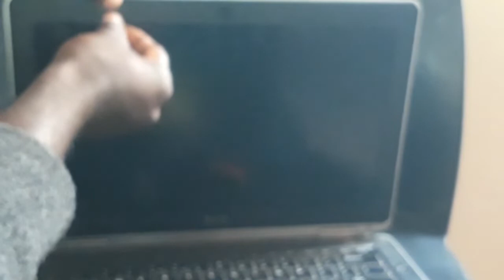Cleaning a Blurry Laptop Camera: Simple Steps to a Crystal Clear Image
Is your laptop camera producing blurry or distorted images? It might be time to give it a good cleaning! In this video, we'll show you how to clean a blurry laptop camera in just a few simple steps. We'll cover the tools you'll need, how to access the camera for cleaning, and the best techniques for removing dirt and debris. With a little elbow grease and some basic cleaning supplies, you can restore your laptop camera to crystal clear clarity. Follow along and you'll be back to video chatting with friends and family in no time.